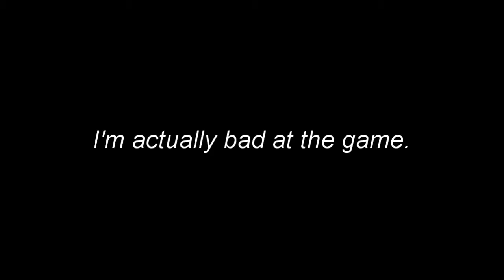Should've Known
A friend of mine wanted too see a full version of the Doomfist Montage i made a few videos back. Hope he enjoyed watching it. ^^